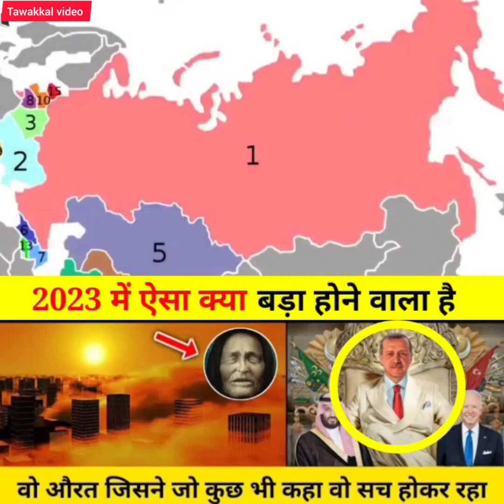2023 mai kya hone wala hai 😱😱😱😱youtube